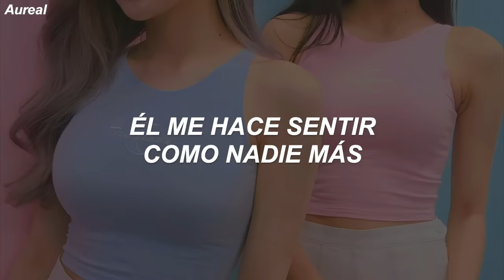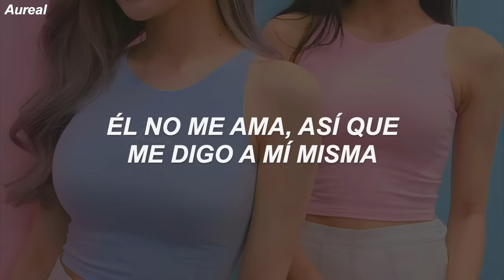Dua Lipa - New Rules (Traducida al Español)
LYRICS
[Intro]

[Pre-Chorus]
Two: Don't let him in

[Pre-Chorus]
Two: Don't let him in (uh-ooh)